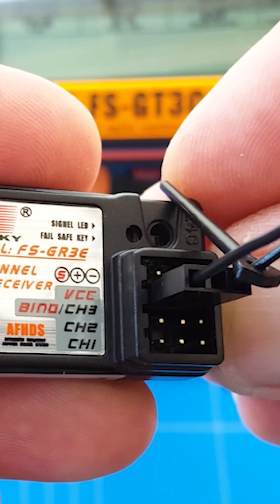Best Way To Bind FlySky FS GT3C Transmitter To FS GR3E Receiver and Set Failsafe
In this video, we will show you how to bind your FlySky FS GT3C transmitter to an FS GR3E receiver and set up failsafe. This process is important to ensure that your transmitter is communicating with the receiver properly and that you have a failsafe in place in case of signal loss.

First, power off both the transmitter and the receiver.
Connect the FS GR3E receiver to a power source, such as a battery or ESC, using the three-wire servo cable.
Press and hold the bind button on the FS GR3E receiver while powering it on. The receiver LED will start flashing rapidly.
On the FS GT3C transmitter, press and hold the bind button located on the back of the transmitter. While holding the bind button, turn on the transmitter.
The transmitter LED should start flashing rapidly, indicating that it is in bind mode. Continue holding the bind button on both the transmitter and receiver until the receiver LED goes from flashing rapidly to solid, indicating that the binding process is complete.
Release the bind button on both the transmitter and receiver, and power off both devices.
Power on the transmitter and receiver to confirm that they are communicating properly. The receiver LED should be solid, indicating that it is receiving a signal from the transmitter.

To set up failsafe, power off the transmitter and remove the bind plug from the receiver. With the receiver still connected to power, move all of the control sticks on the transmitter to their desired failsafe positions.
Once you have set the control sticks to their desired failsafe positions, power off the receiver. The failsafe is now set.
Conclusion: Binding your FlySky FS GT3C transmitter to an FS GR3E receiver and setting up failsafe is a simple process that ensures your RC vehicle is communicating properly and has a failsafe in place in case of signal loss. Follow the steps outlined in this video to ensure a successful binding process and failsafe setup.

You don't have Pay Extra... it's Free to Support DIY Rc Channel